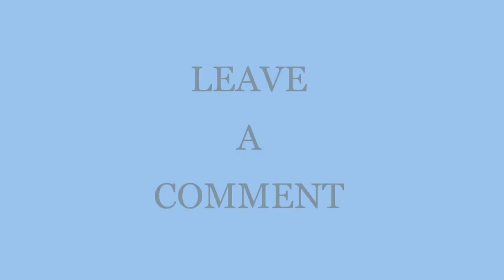Windows error sound remix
Window Remix Sound Tone | Microsoft Window remix sound | Top Hit List | Window sound music mashup | Window XP OS SOUND | Window 10 |
Window XP Ultimate ringtone
Window XP Pro ringtone
Windows 10 pro
Windows 7
Windows 7 vista
Windows 8.1
ringtone ringtones bestringtone englishringtones bgm newringtones bestmusic music hindiringtones englishsongs awesomevideo coolringtones awesome tiktok song trending bestmusicvideo attitude ncs nice bestringtoneever kerala songs popular instagram jsringtons newringtone english hiphop bhfyp
bhfyp status punjabiringtone love whatsappstatus sadringtone likeforlikes loveringtone punjabi l romanticringtone dance sadringtones tamilringtone f ringtoneiphone sadstatus hollywood instagood punjabiringtones joker arjitsinghstatus sadgirlstatus lukachupiringtone follow ringtonesguru best avneetkaur backgroundmusic tamilringtones